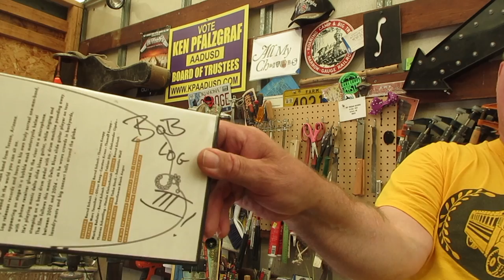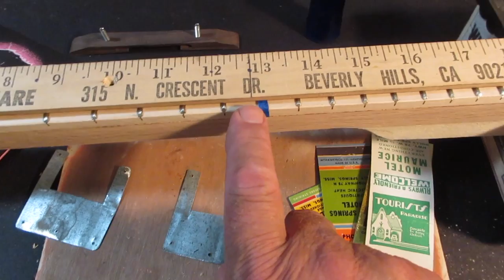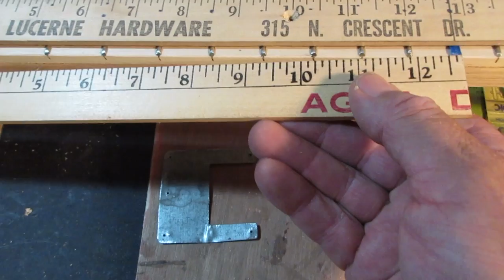How to Build a Cigar Box Guitar: Assumptions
Everything right but something still wrong?   Sometimes the answer to an intonation problem is hiding in plain sight.